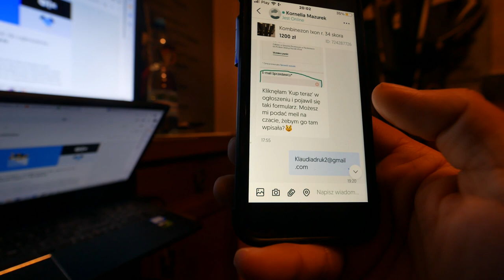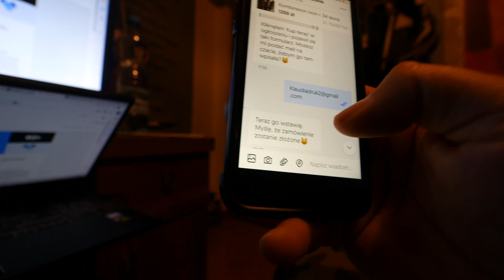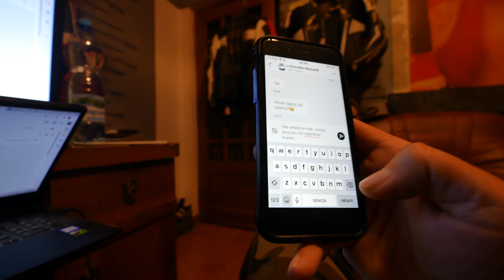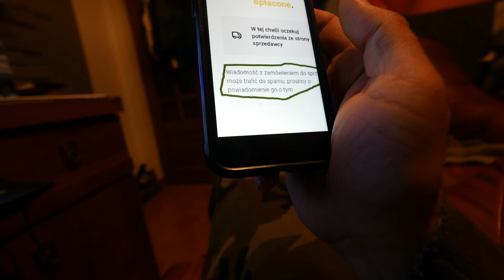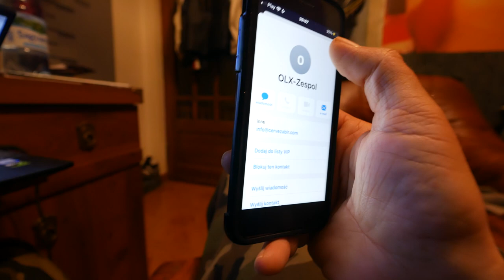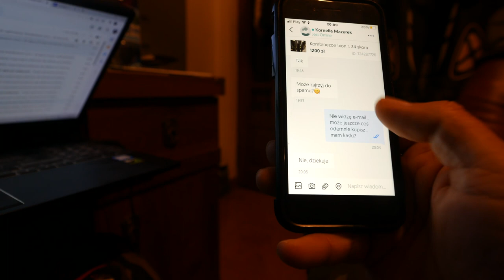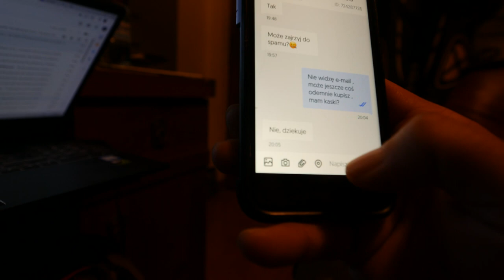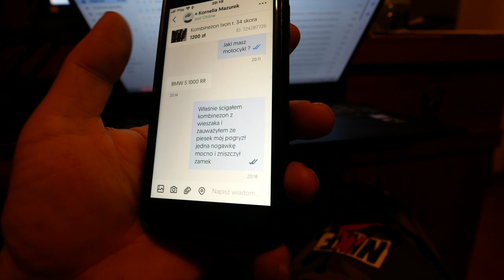WKRECAM OSZUSTKĘ W ROZMOWĘ ! CHCIAŁA MNIE OKRAŚĆ ‼️‼️‼️